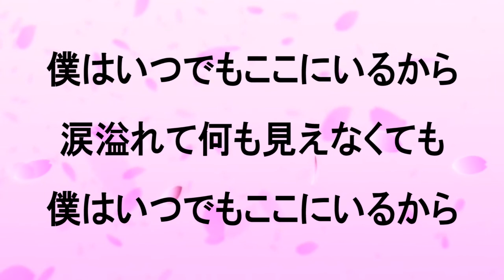★尾崎豊『永遠の胸』【＋６キーカラオケ音源公開！】高音質！（移調：キー上げ）